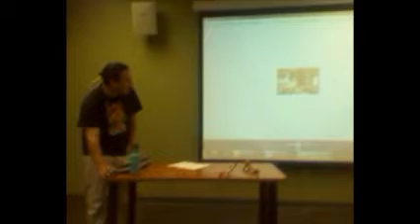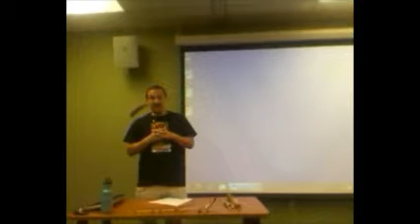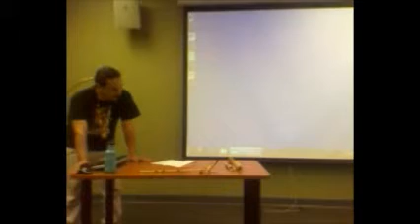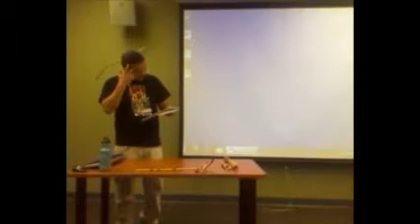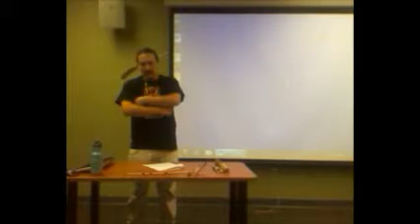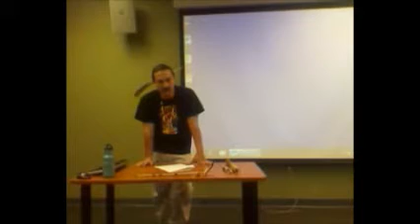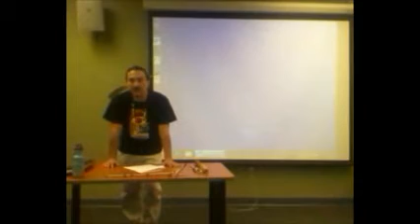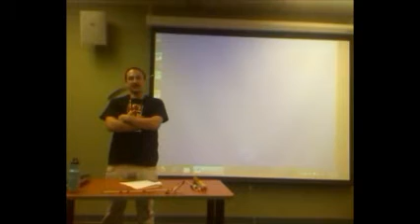BUTTE PRESENTATION 6